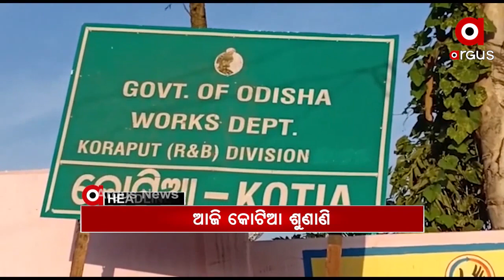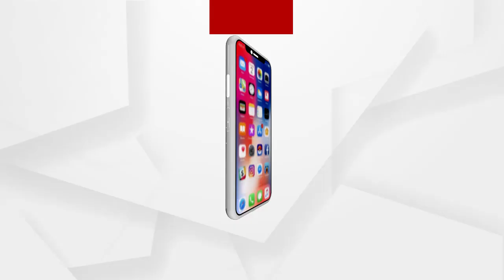Headlines 8Am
ଅନ୍ତରୀକ୍ଷରେ ନାସାର ଐତିହାସିକ ସଫଳତା...
ପଦ୍ମପୁରରେ ଛିଡୁନି ମଣ୍ଡି ସମସ୍ୟା...
କୋଟିଆରେ ଆନ୍ଧ୍ର ନିର୍ବାଚନ କରିବା ପ୍ରସଙ୍ଗ...
ପରୀ ମାମଲାରେ ସାମ୍ନାକୁ ଆସିଲା ସାଂଘାତିକ ସତ...
ପରୀ ପ୍ରସଙ୍ଗରେ ପ୍ରମାଣ ନାଁରେ ବଡ଼ ଷଡ଼ଯନ୍ତ୍ର...